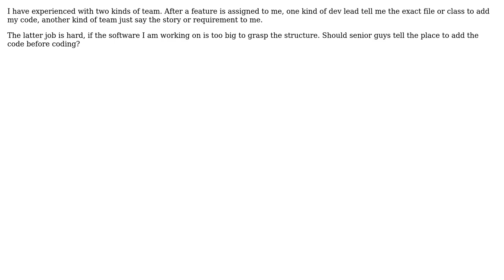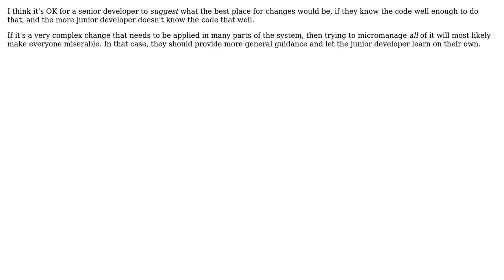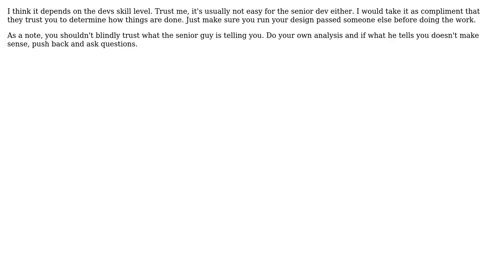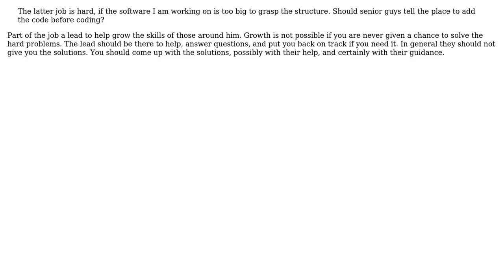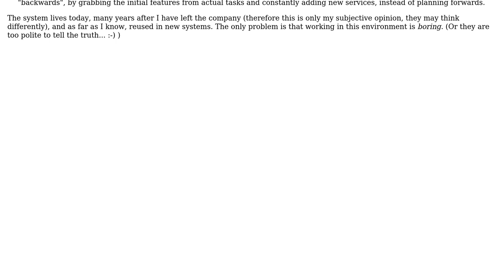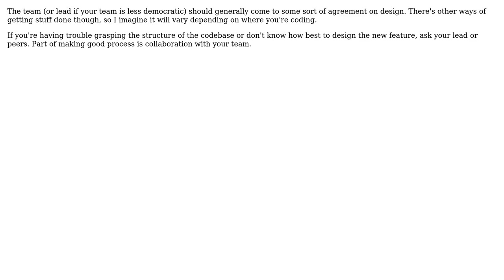Should architect or dev lead tell teammate where to add their code before coding a new feature?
Software Engineering: Should architect or dev lead tell teammate where to add their code before coding a new feature?

With thanks & praise to God, and with thanks to the many people who have made this project possible! | Content (except music & images) licensed under CC BY-SA | Music | Images & others | With thanks to user Yusubov user upton user tzerb user Telastyn user rally25rs user Lorand Kedves user gnat user FrustratedWithFormsDesigner user Drake Clarris user dietbuddha user Aadaam and the Stack Exchange Network Trademarks are property of their respective owners. You are responsible for your own actions.